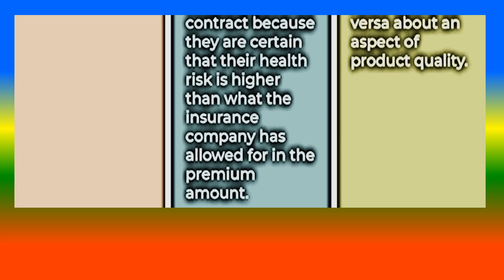Anti-Selection and Adverse Selection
to study contrast between   Anti-Selection and Adverse Selection